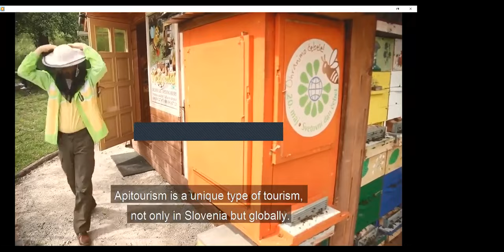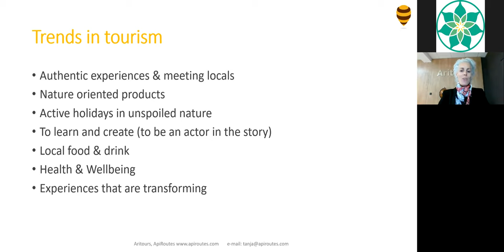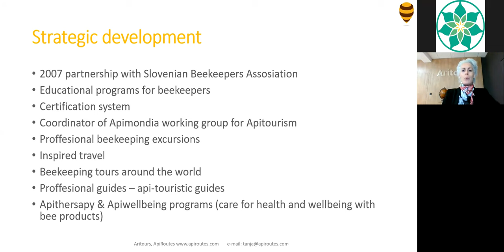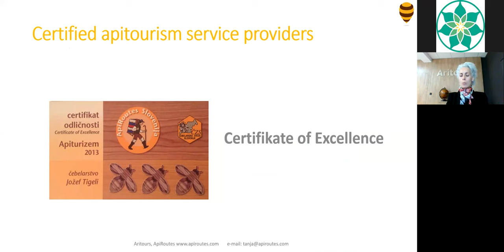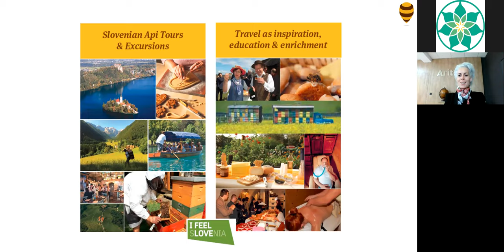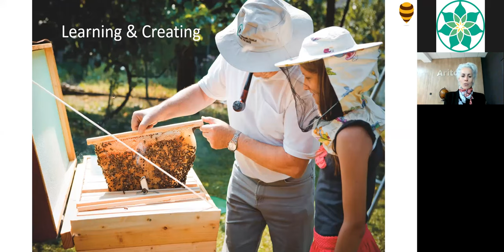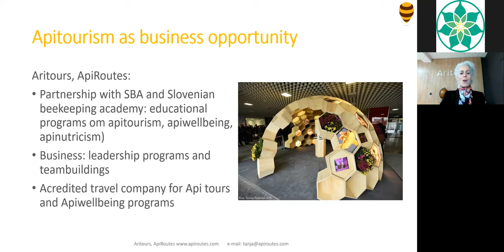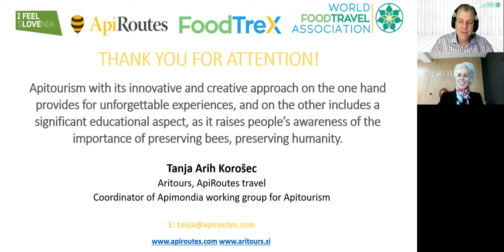What Is Your Apitourism Strategy?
In this session, Tanja Arih Korosec from Slovenia talks about tourism centered around bees and bee products. Part agritourism and part foodtourism, it is an inspiring discussion with a strong sustainability message.

Recorded live at the FoodTreX Global Summit